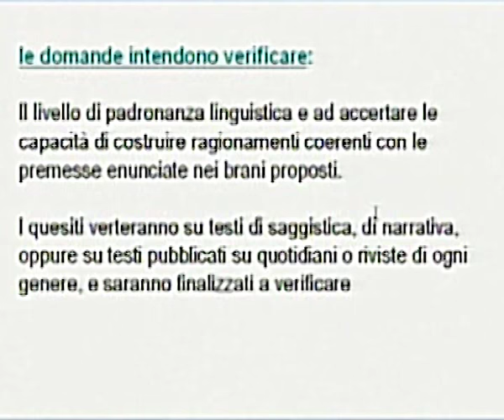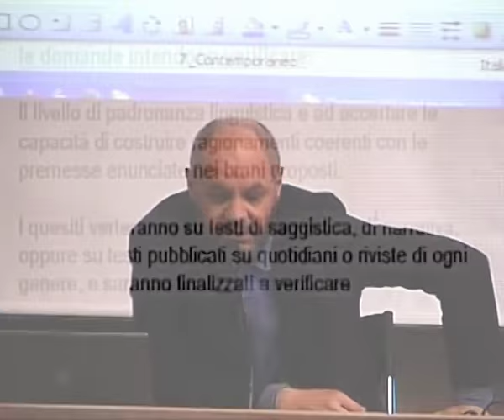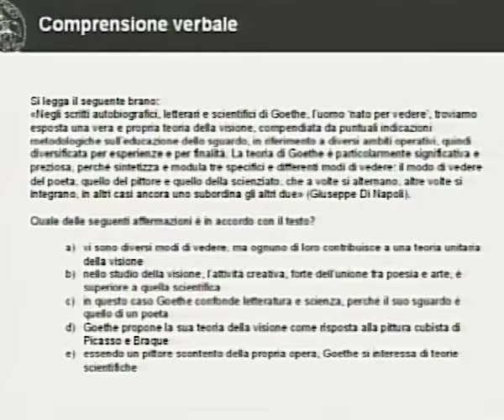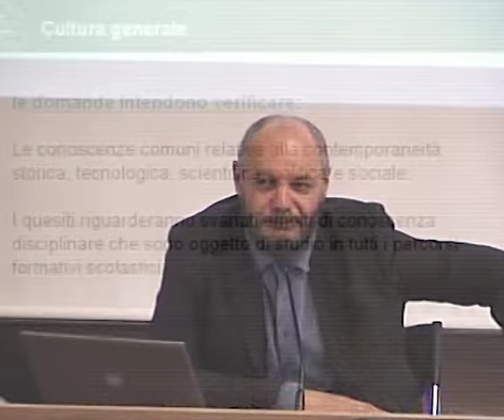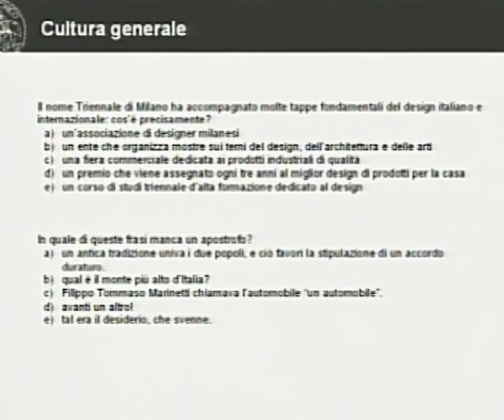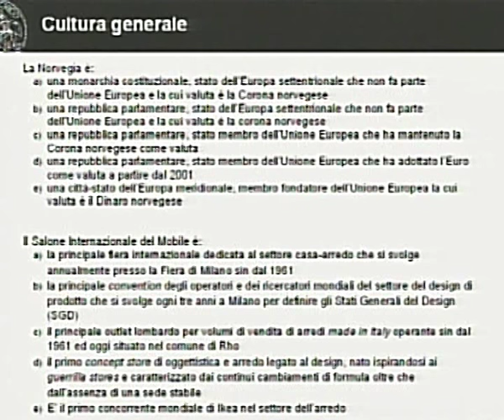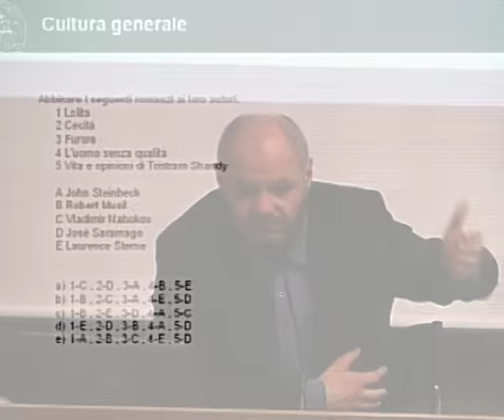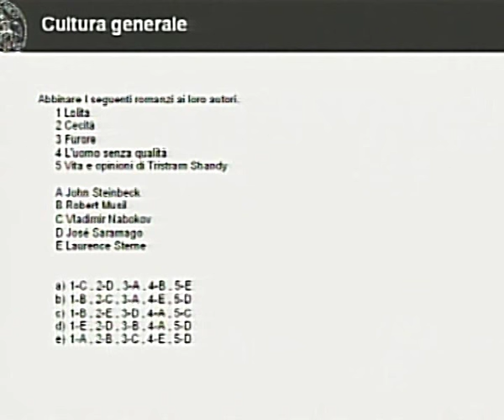Comprensione verbale e cultura generale – Professor Mauro Albera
Video dell'incontro di approfondimento sul test di Design.